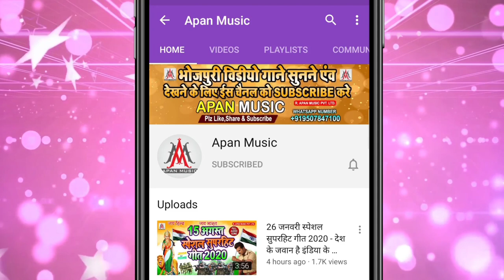छौड़ी ओठलाली कके घूमे | Rupesh Rashila | Chhaudi Othlali Kake Ghume | Bhojpuri Reels Viral Song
►Song : Chhaudi Othalali Kake Ghume
►Singer : Rupesh Rashila
►Lyrics : Amodh Asikana
►Recording : Apan Music Digital Recording Studio
►Video Director :
►Company/ Label :- Apan Music Pvt Ltd
►Copyright : Apan_Music